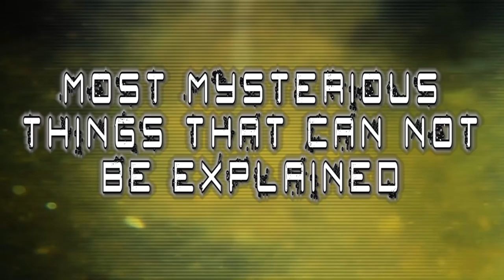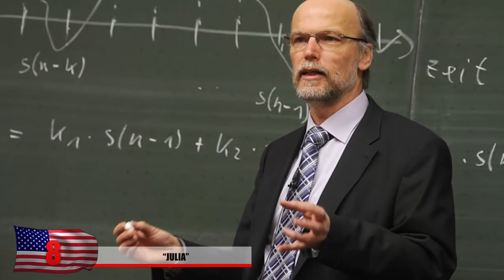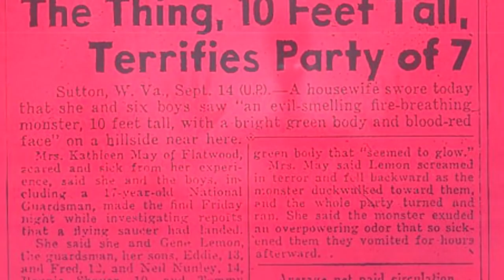MOST MYSTERIOUS Things That Can't Be Explained !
Sometimes people just simply don’t have the answers for the questions they have about our universe, mysterious events through history and if we’re truly all alone on this planet. From documented cases of demonic possessions to the babushka lady, these are the MOST MYSTERIOUS Things That Can’t Be Explained !

5. The Flatwoods Monster
A seeming close encounter with some type of extraterrestrial being took place in West Virginia in 1952 by two young men and wikipedia gives a good a description of what allegedly happened, which turns out to be pretty creepy. Imagine encountering some type of horrific monster that crashed from a UFO, then being sick for with a mysterious illness not long after. If the whole thing was just a hoax, it would seem a little bit strange that they both got sick. Some believe it could have been some type of virus from out of space while others believe it was from some type of fuel used to power the spacecraft that crashed. The whole event was well documented by newspapers. The boys both describe the monster as being about 7-10 feet tall with shrilling red eyes and long skinny arms and fingers. Almost seems too strange to not be real. There wasn’t only one reported sighting like this in west virginia either

4. Mothman
Mothman is a mythical creature, some type of evil winged humanoid bat like beast, that some believe is an omen of doom. Most people report seeing him while driving and has been known to fly onto the hood of people's cars. Eyewitnesses report seeing a gargoyle like animal that’s seven to 8 feet tall with a wingspan of over 10 feet. The town in West Virginia called Point Pleasant, was where it all began, there’s even a statue in his honor. If you were to capture mothman with your dashcam, this is probably what it’d look like.

3.Young Teazer
This is was American schooner that sunk due to an explosion in 1813 near Nova Scotia Canada, during the War of 1812 near the Mahone Bay. Inhabitants of Nova Scotia began reporting sightings of ghost ships in the  same place as it exploded and often on the day it exploded, June 27th. This was reportedly witnessed by a lot of people. When it vanishes, it apparently disappears behind a cloud of flames. Some claim this can be optical illusions due to a full moon but there still sightings by boats in that area and they’re known as the teazer lights. It’s now a well known urban legend in Nova Scotia.

2. Fast Radio Bursts
With the increase in space technology, it seems like we’re getting closer and closer to making contact. A mysterious phenomenon was noticed by scientists in 2007 which only lasted a few milliseconds but it emits an immense amount of energy. The astrophysics department at Cornell university has even discussed this as a serious possibility of extraterrestrial civilization in the conclusion of their investigation.  In just milliseconds, fast radio bursts emit more energy than the entire sun during a 24 hour period. No one can seem to truly understand the real origin of these bursts

1. Shroud of Turin
Is it possible this shroud of cloth was the actual burial cloth of Jesus Christ or was the entire thing a massive hoax conducted by the Catholic Church? A shroud would definitely try to help the church’s cause for the nonbelievers. Many do firmly believe this is the true image of their Lord and it’s currently held in the Cathedral of Saint John the Baptist in Turin, Italy. Pope’s have described it as an icon, the holy face of Jesus and a mirror of the Gospel. Some serious words from pretty important guys. However, carbon dating hasn’t really backed them up too much. A Swiss Federal Technology Institute concluded with 95% confidence that the shroud dates back to 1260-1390 AD. But what about that 5 %? The -red stain did contain iron oxide which is found in blood but still could be anyone's blood. The shroud is a relic of faith nonetheless.